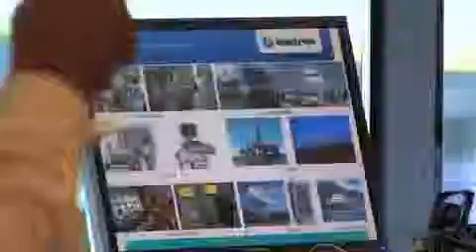Kontron Technologietag 2009 (german)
Kontron veranstaltete für Kunden am 23. September 2009 in der Allianz-Arena München einen Technologie-Tag. Vorgestellt wurden aktuelle Intel® Atom™-Prozessoren und mögliche neue Anwendungsgebiete hierfür.